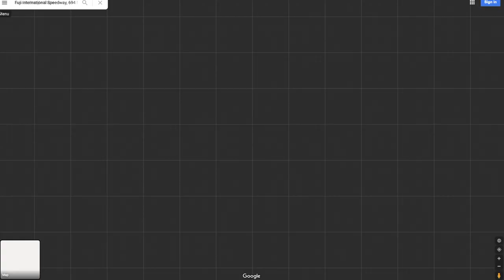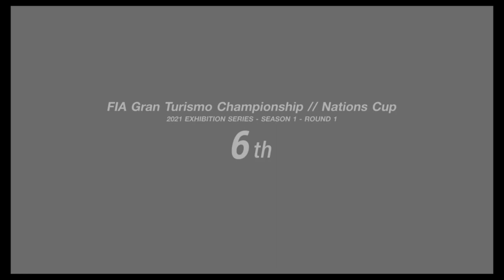GT Sport - Nations Cup 2021 Round 1, Fuji Speedway): Toyota GR Yaris Estilo Google Street View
El resumen de nuestras carreras de la FIA Nations Cup en Fuji de GT Sport pero con un poco de extra contenido al estilo de Google Street View.

Grid
Dirt 5
Playstation
Stadia
 y más!!